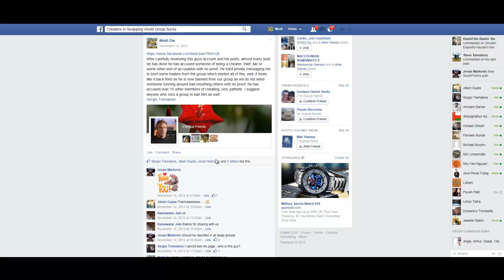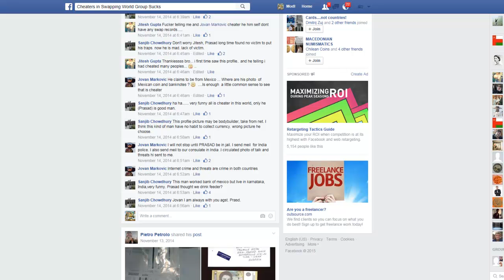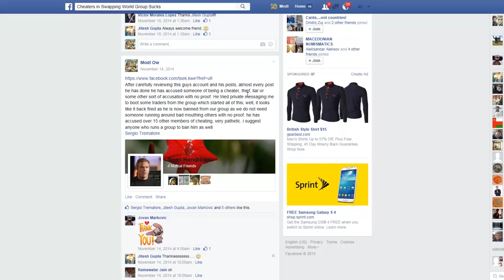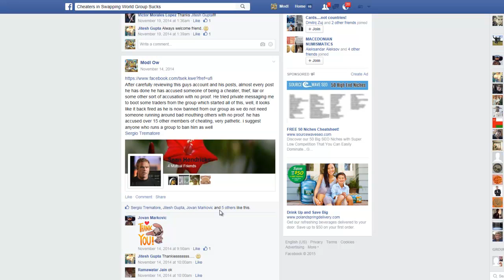Sean Hendricks of facebook is a cheater in the trading community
Sean Hendricks is a cheater, he will block you after he received your side of the trade and steal your products, do not trade with him. Ask about the person you will trade with first in groups and other places to be sure the person is a good trader and check the groups for blacklists of cheaters.